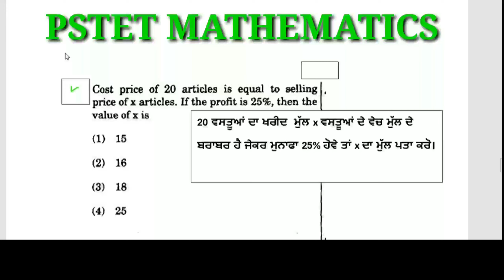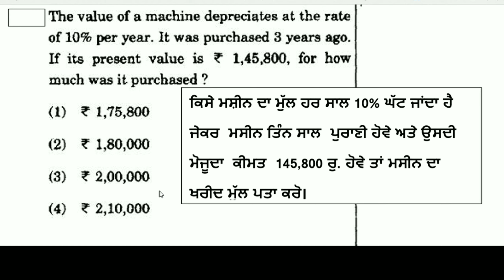PSTET MATHEMATICS MOST IMPORTANT QUESTIONS FOR PAPER 1 AND PAPER 2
Pstet 2021।। Pstet Exam Preparation ।। Pstet Mathematics for Paper 1 and 2  video is about PSTET Most IMPORTANT QUESTIONS FOR PAPER 1 AND PAPER 2
I disscuss them completely and explained them in detail.
Hope you enjoyed it. You can watch my videos for
pstet solved old question papers to pass pstet 2019 to make pstet notes this topic pstet child development notes,
for both papers